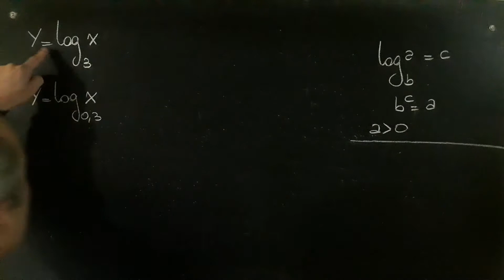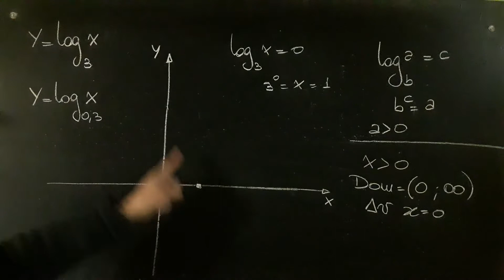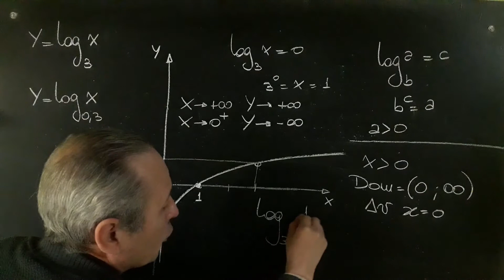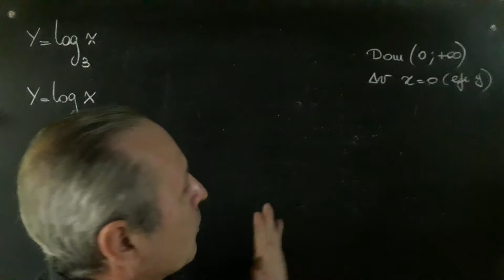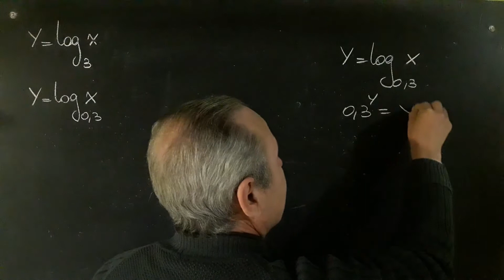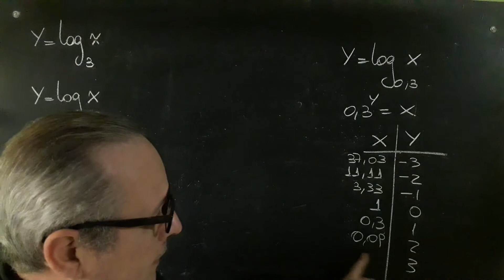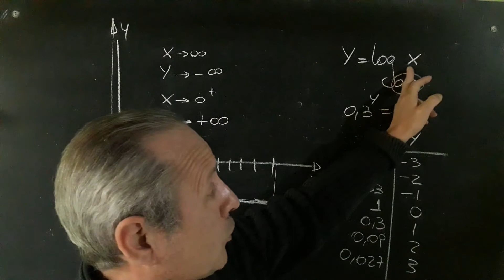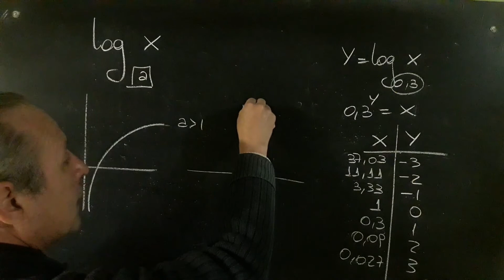Comportamiento de una Función Logaritmo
Función Logaritmo@RicardoJara277